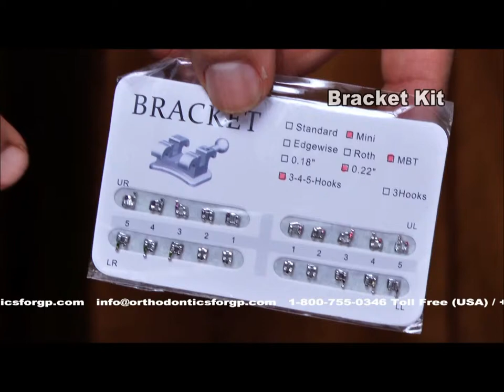Online Orthodontics Course Level I - Instruments and Materials Updated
Self-Starter Online Courses in Orthodontics for General Dentist - Order AFO-Course-In-A-Box, watch the lecture videos, read course manual, practice on typodont watching the Demonstration videos, then start orthodontic cases! 5 years free post-course mentoring - Upload and Discuss your orthodontics cases.
This is a Promo Video.